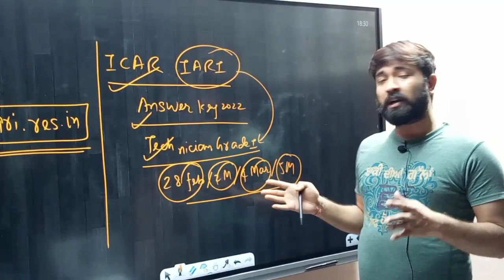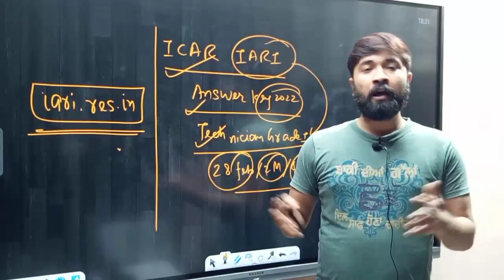ICAR Answer Key 2022 | ICAR Answer key 2022 Kaise Dekhe | ICAR Answer Key 2022 Kaise Check Kare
icar answer key 2022 | icar answer key 2022 kaise dekhe | icar answer key 2022 kaise check kare  icar answer key 2022 cut off | By Prabal Sir
Link For Answer Key For ICAR technician:::::::::::::::

(1) ICAR answer key out
(2) ICAR technician answer key out
(3) ICAR latest update
(4) Prabal sir ne bataya ICAR technician ka update
(5) ICAR result
(6) ICAR technician 2021
(7) ICAR technician answer key 2021
(8) ICAR latest updates
(9) ssc cgl updates
(10) ssc cgl 2021 Exam Date Out
(11) ssc cgl 2021 Exam Date Out
(12) ssc chsl Exam Date Out
(13) ssc chsl Exam Date Out
(14) ssc chsl Exam Date Out
(15) ssc chsl updates
(16) up police constable Exam Date
(17) up police updates
(18) ctet Dec 2021 answer key out
(19) ctet Dec 2021 result Out
(20) ctet results
(21) ctet result Dec 2021
(22) ctet result Out
(23) ctet result by gk gs by prabal sir
(24) ctet Dec 2021 declared
(25) ctet results Dec 2021 Out